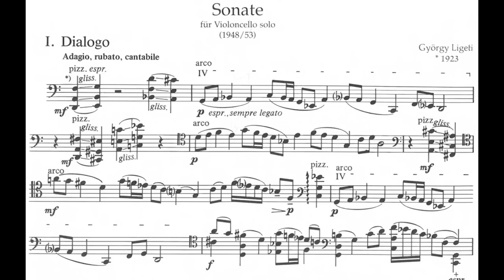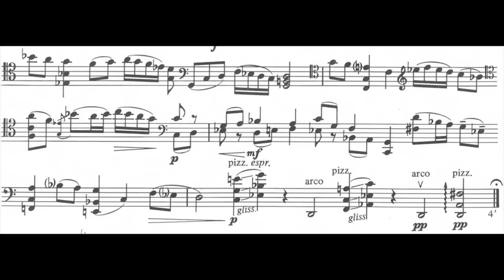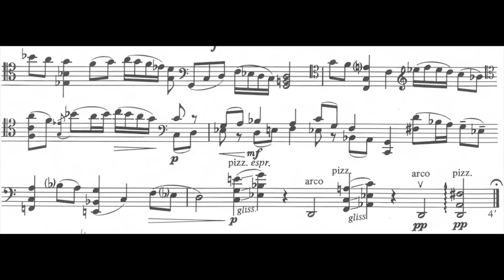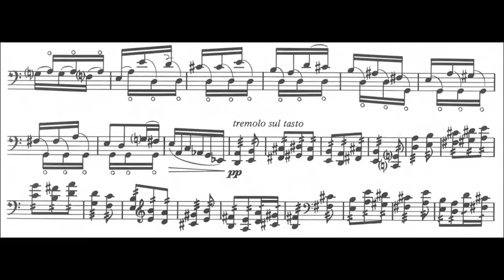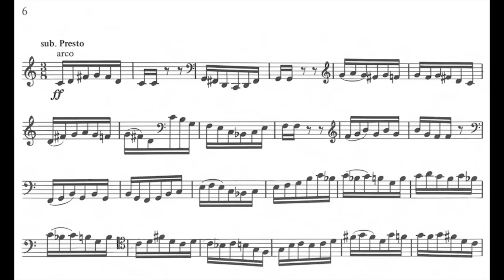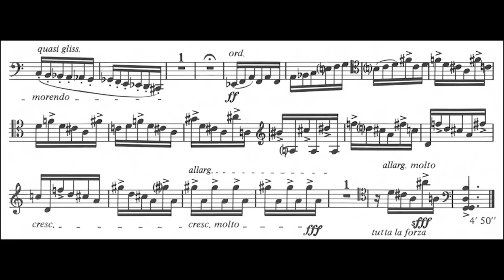György Ligeti: Sonata for Solo Cello [w/ score]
György Ligeti: Sonata for Solo Cello - Performed by Mathias Johansen